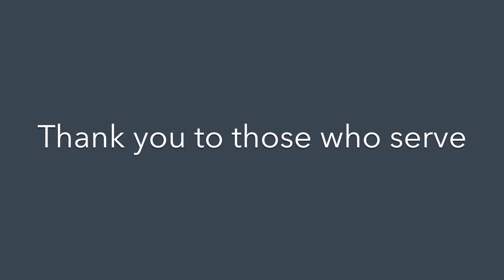USS Iowa-Veterans Day 2015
A UH-72 landing on Iowa's fantail also a gun salute from mount 56 on the Battleship USS Iowa.